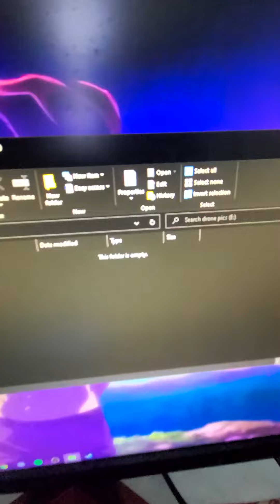Holy Stone 720e SD card for Jhayza